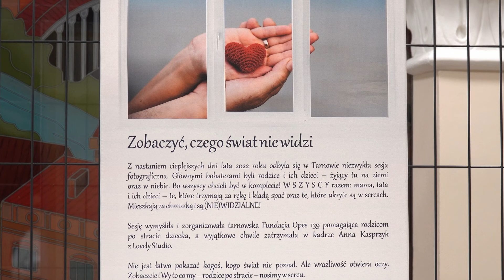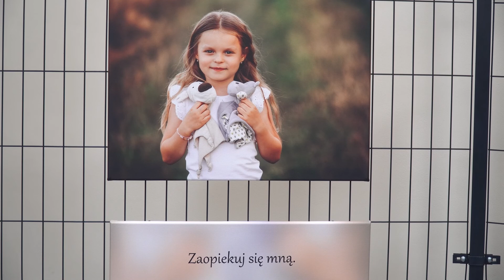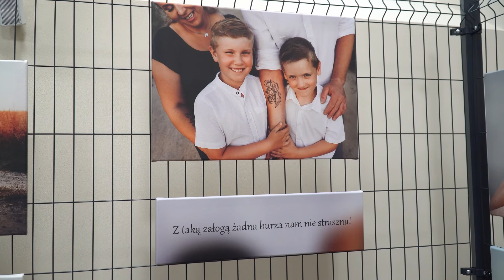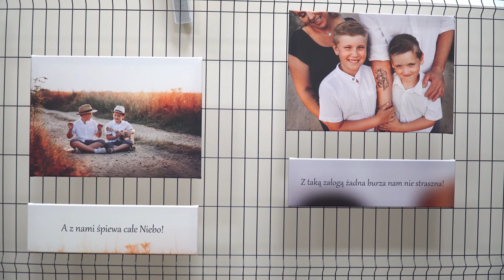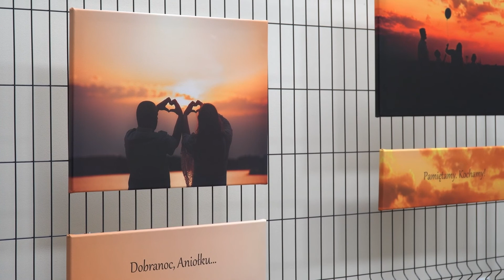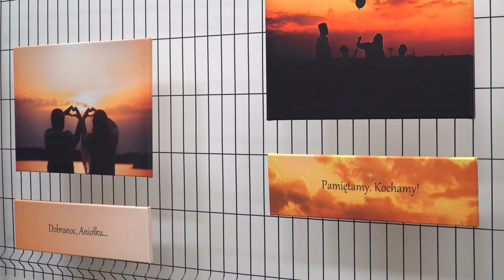Wystawa fotograficzna “Zobaczyć, czego świat nie widzi”